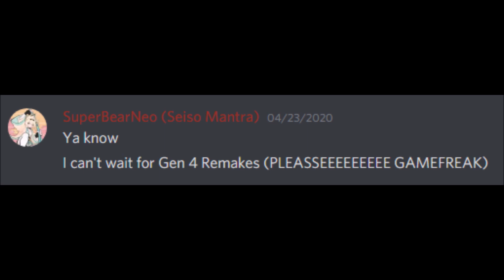Sooo...The Gen 4 Remakes (Spoilers: They Sucked)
I genuinely didn't like the Gen 4 remakes and I go into why via a unedited rant video that explains both my issues with Brilliant Diamond and Shining Pearl, alongside my current problems with Gamefreak/Nintendo as a company